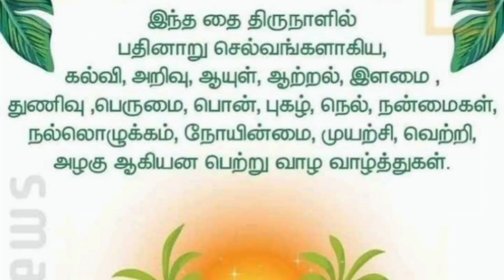15 January 2024